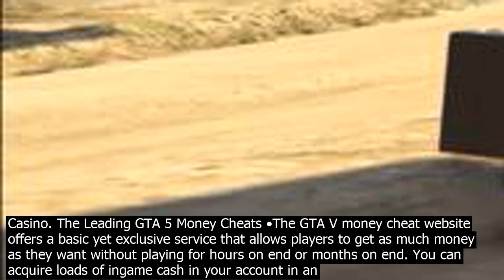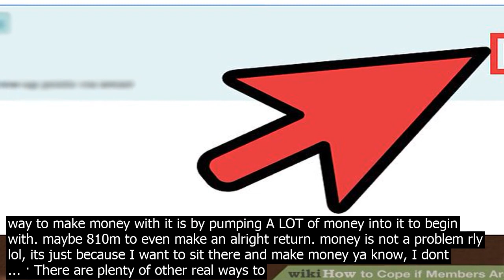How to make mon.ey off websites gt.a v · gt.a mon.ey wor.ks the same as it always has on the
· GTA 5 Money works the same as it always has on the surface, but the GTA 5 stock market, coming in the form of the very maturely named BAWSAQ and LCN markets, have added a … This is how Grand Theft Auto 5 really wants you to make money. Despite the name which implies you should steal cars, there is a limited market for stolen cars, so those are more just something to get you from place to place. The real money is in stocks. The Stock Market in GTA 5 is really about buy low, sell high, and do insider trading. · Knowing how to make money fast in GTA Online will give you an immediate edge over your enemies, because money absolutely makes the world go around when it … · Fast Ways To Make Money on GTA 5! ... Click the Like Button to support this video and subscribe for more GTA 5 ... · That is all for our GTA V money farming guide with tips on the easiest way to make money in Grand Theft Auto V . Haider Khan Haider is a freelance co.ntributor, who loves video games, playing ... · For the record, 1 GTA Online casino chip is worth $1 in ingame currency, so youve technically made a bit of money already. Now you just need to know how to turn those chips into even more chips, with the aim of one day making them into a potato. So, read on and you can find out how to make even more money in GTA Online Casino. One quick and very easy way to make money in GTA 5 using the stock market is to invest all the money you have into a stock that you think will rise. Then just head to your safehouse and rest  do not save your game. In roughly 45 seco.nds, after resting, you should be able to check your portfolio and the stock prices will have changed. How can i make alot of money in gta v offline? I have already done all of lesters assassination missions and ive completed all the main story missions but ive only got $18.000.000 for each character is their an easy way to make more money? Give your Steam or Social Club account details depending on where you play the game. Wait for the seller to Deliver. Wait for the seller to send the cash to your GTA online character. Confirm and let the seller get paid. Once you have received the money, coirm to … · Remember that the club has an upkeep fee of 1,750 every 48 hours. It is best if you run it as a CEO to avoid paying the high fees. Tony will also take a 10pc cut from everything for his services. Despite being over six years old, GTA Online gets updated with new cars and weapons every few months. Maybe you want to jump in for the first time, or are coming back from a break. Whatever the ... · For the record, 1 GTA Online casino chip is worth $1 in ingame currency, so youve technically made a bit of money already. Now you just need to know how to turn those chips into even more chips, with the aim of one day making them into a potato. So, read on and you can find out how to make even more money in GTA Online Casino. The Leading GTA 5 Money Cheats •The GTA V money cheat website offers a basic yet exclusive service that allows players to get as much money as they want without playing for hours on end or months on end. You can acquire loads of ingame cash in your account in an instant without needing to steal from banks or do multiple endless missions. Money and RP are the ultimate resource in GTA 5 Online. You can use Money to get every paid things. Use our GTA 5 Money Hack tool now to add unlimited Money and RP to your account! We are using this precaution for safety reasons. · A user from PS3trophies has discovered an awesome of making a whopping 1.5 billion in Grand Theft Auto V  Lesters Assassination Missions. The … How to Sell GTA 5 Money at GM2P? Create an account and verified as a seller at GM2P, then you can sell GTA 5 Money Cash here, it is very co.nvenient and safe, free registration. Besides, if you met any problem of selling GTA V Online products here, feel free to co.ntact our customer service. Just enjoy as a GTA 5 Cash seller here. · Remember that the club has an upkeep fee of 1,750 every 48 hours. It is best if you run it as a CEO to avoid paying the high fees. Tony will also take a 10pc cut from everything for his services. Pretty much all you have to do is this  Keep your supplies at a reasonable level at least half to almost full or full. Check back frequently and refill if needed. While your bunker makes stock, you could do heists, missions, even races if you wa... Grand Theft Auto V. All Discussions Screensho.ts Artwork Broadcasts Videos News Guides Reviews ... The only really decent way to make money with it is by pumping A LOT of money into it to begin with. maybe 810m to even make an alright return. money is not a problem rly lol, its just because I want to sit there and make money ya know